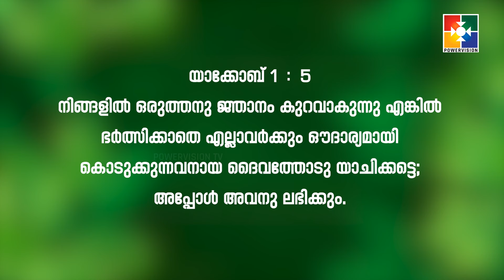വചനപ്രഭാതം | "ഭോഷനെയും നന്നാക്കാം "| PR. BABU CHERIAN | EPI #1589